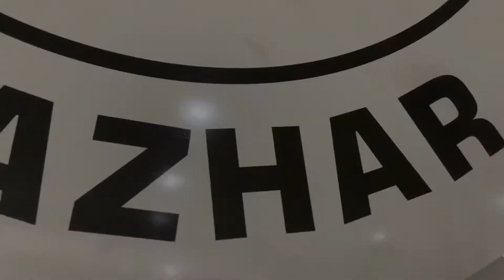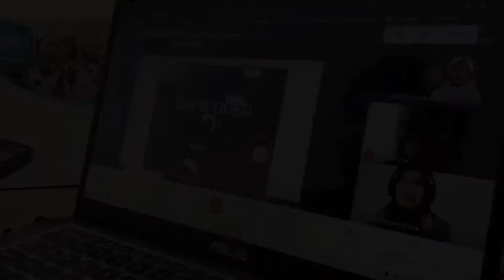Student-Led Conference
Students present their project Infront of their teachers and parents